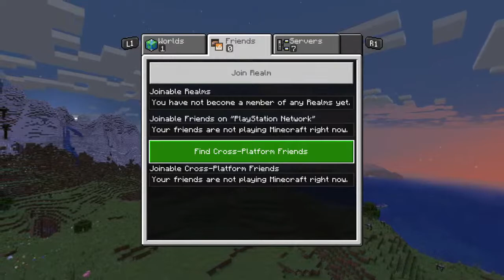minecraft part one